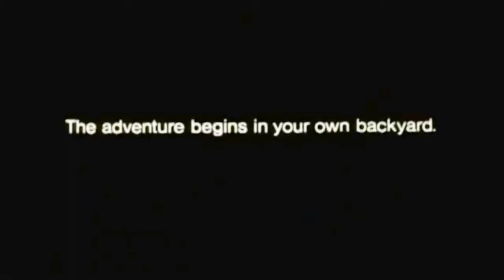NUOVISSIMO MILLEFILM: "EXPLORERS" (1985) Con River Phoenix - Recensione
Nuovissimo millefilm presenta la video recensione del film fantastico: "Explorers" (1985) Regia di Joe Dante - con Ethan Hawke, River Phoenix, Jason Presson, Amanda Peterson - a cura di Walter Salami Jr - nuovissimo millefilm